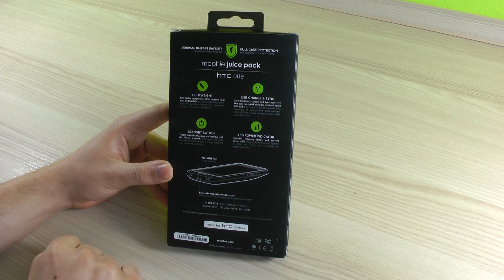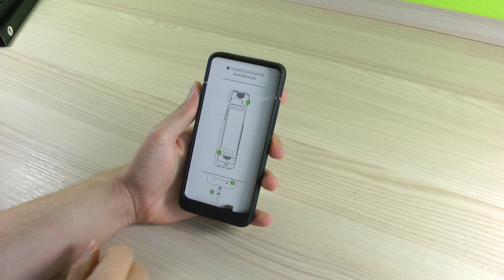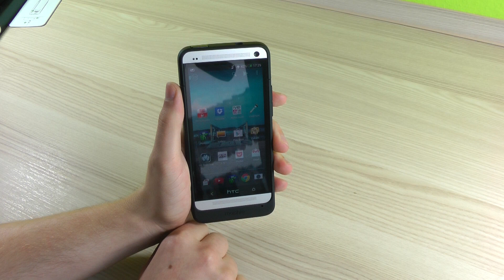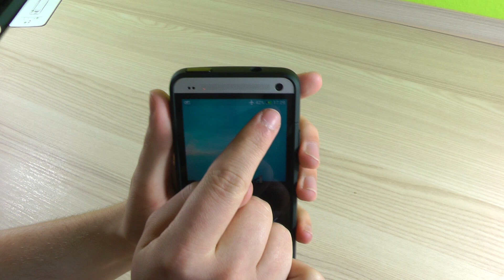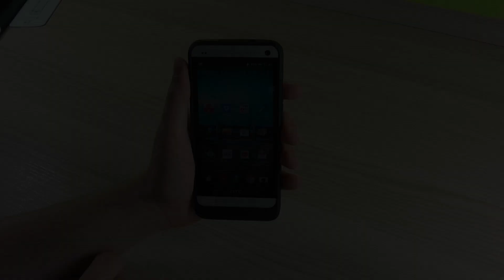Mophie Juciepack für HTC One im Test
- HTC One Mophie Juice pack im ausführlichen Test